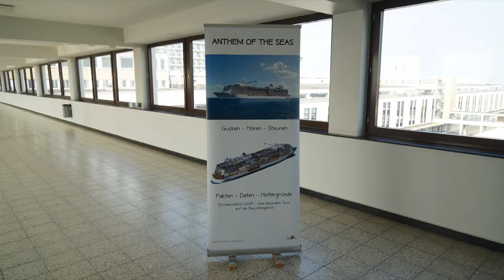Anthem of the Seas with Giraffe GIGI at Columbus Cruise Center Bremerhaven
Anthem of the Seas for equipment in Bremerhaven. Take a look at the giraffe GIGI ;-))
Of their sister, the Quantum of the Seas, will take second place the Anthem of the Seas in the matter of entertainment, technology and security in nothing.

Main data Anthem of the Seas
Measurement 168,600 registered tonnages
Length more than all 348 m
Width on frames 41.4 m
Decks 18
Machine achievement 67,200 kW
max. speed 22 kn
Number of the passenger's cabins 2.094
Passengers 4.188